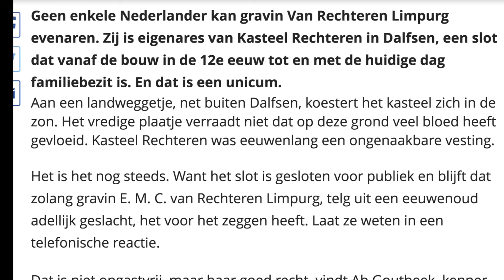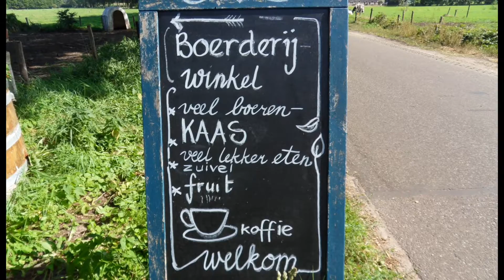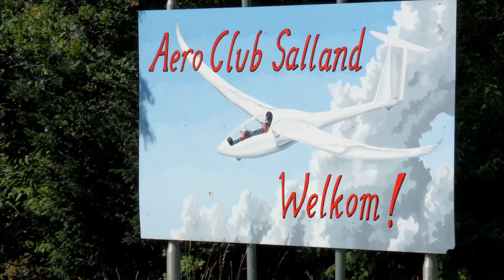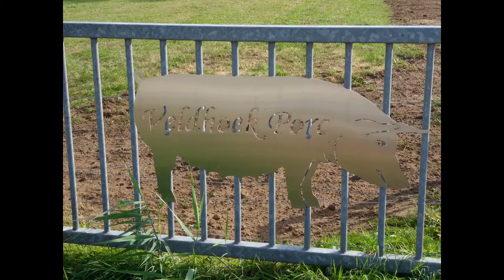fietsroute Dalfsen-Lemele 10 sept. 2016